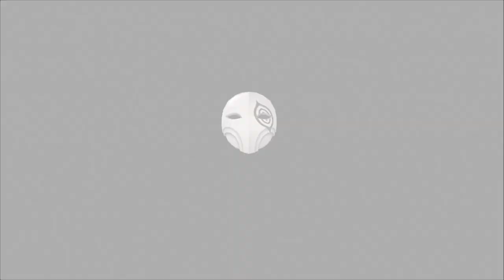【PS4】デジモンストーリー サイバースルゥース ハッカーズメモリー Chapter14 闇刻伝説 Part3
PS4 デジモンストーリー サイバースルゥース ハッカーズメモリー(ハカメモ) 実況なしプレイ動画